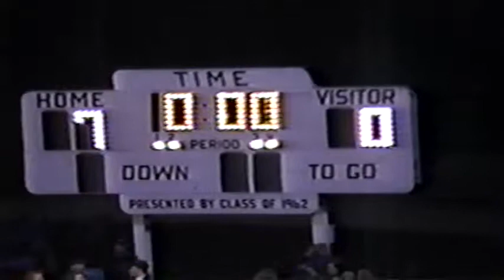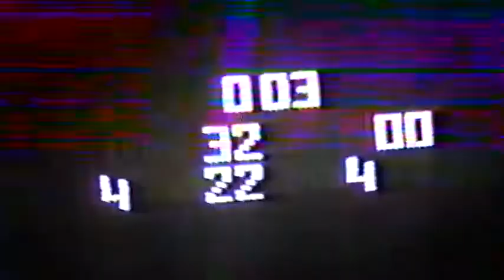#10 1993 WV vs Starmont 7 0 W